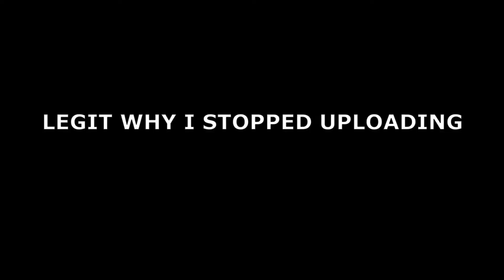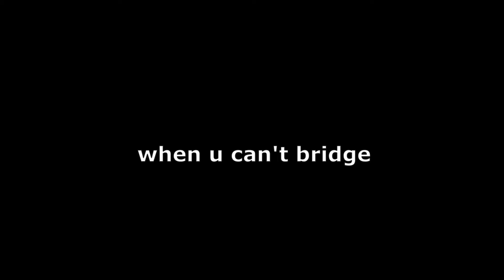keyboard & mouse sounds v2 - Hypixel Bedwars | Ducky One 2 Razer Edition & Glorious Model O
I  typo ed in the beginning of the video there should be no " the "

Sub right now or I will steal ur Minecraft account

oi hope u guys enjoyed this mouse and keyboard sounds vid i really spend time on this video sub and like bye
2500subs = MVP ++ give away ( or map + )

I DO NOT OWN ANYONE THE MUSICS IN THE VIDEO

Setup gear:
Keyboard: Ducky One 2 Razer Edition ( Green Switches )
Mouse: Glorious Model O
Mouse pad: some radom mouse pad
Monitor: Crappy 75 hrz monitor
Mic : AVermedia AM310

PC Specs:
Graphics card: Zotac Rtx 2060 super AMP
CPU: Ryzen 5 3600
RAM: T Force 16gigs (white)
MOBO: b550m mortar wifi
Power Supply: Leadex 650w Gold
Case: Coolermaster 500TD Mesh

If You Read This Thanks For Stopping By